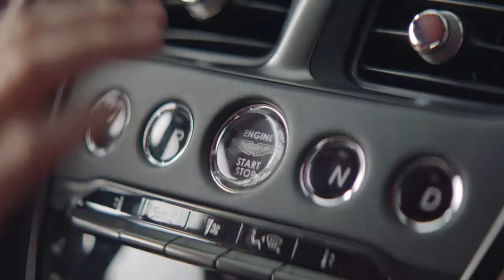Aston Martin Residences in Miami, Brought to you by Miguel Soria Realtors.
Aston Martin Residences, Masterfully designed for living a world-class lifestyle.